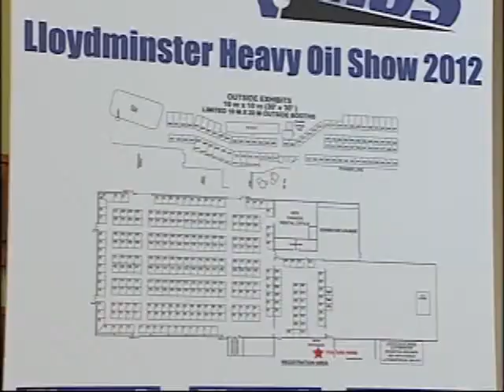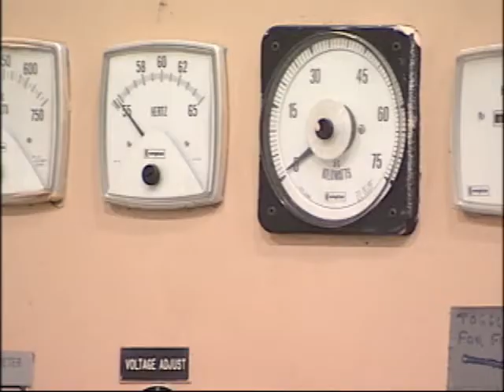NEWCAP NEWS SEP 11 2012 SEG 1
Heavy Oil show preview, Lakeland Sod Turning, Highway 16 update, Flieger and Allan, Saskatchewan River Search.